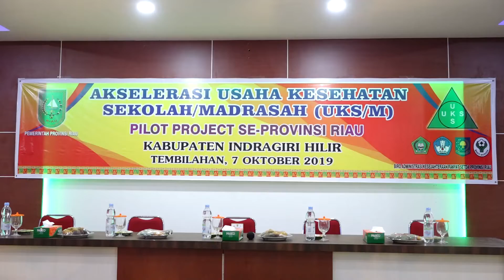GEMILANG TELEVISI - KAB INHIL TERCATAT SEBAGAI KABUPATEN PEDULI USAHA KESEHATAN SEKOLAH